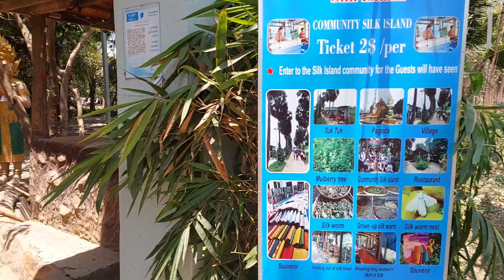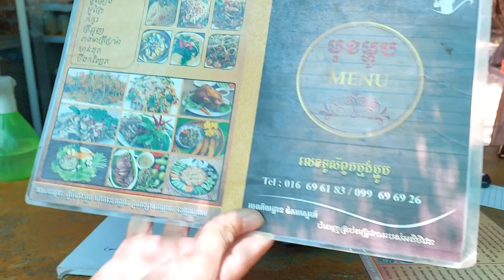Oknha Tei Island is full of delicious food to eat and beautiful Island in Cambodia